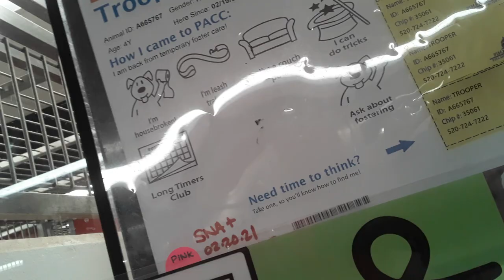Old film❤️Trooper 5 Yr Old A665767 kennel 114 PACC shelter pink sna +❤️4-24-2021Adopted5-4-2021 449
❤️Update😊Trooper has been adopted by a loving home❤️Adopted5-4-2021
❤️Trooper 5 Yr Old A665767 kennel 114 PACC shelter pink sna +❤️ Trooper always seemed like a really loving chap but for awhile I've only seen him from my eyes corner because I had a canine neighbor of his I needed swing by❤️ Trooper has called PACC home for a good while now and I've seen him as he's aged and become 5 yr old❤️ Trooper aging some is more preferable for me because I like helping older doggies who are growing less busy and more graceful❤️ Trooper had commonly been fairly vocal when I had leisurely passed by his abode before on many occasions but when I veered his way and focused in on him for an unusually long span his regular rousing demeanor changed heavily and he became shy and bashful❤️ Trooper's eyes became deeply loving and kind; my heart was genuinely his for many a dance melody and he could sway me however her wished❤️ Trooper had me and I had him for a lovely rendezvous, so he looked off for a speck so he could round up his mindful cares and slowly ambled his way near my wheelchair frame❤️ Trooper appeared a shade nervous by my presence but he seemed like he saw me as a passable guy and so we were giddily off and quickly commenced harmoniously playing a sniff and search game❤️ Trooper's apprehension of me lingered on I could see because he was slow in following my guide❤️ Trooper gave me as much heart as he could recognizing we had only now began mingling, even so, Trooper was a gracious marshal and I can hardly hold back my eagerness of our upcoming buddy buddy happenings❤️